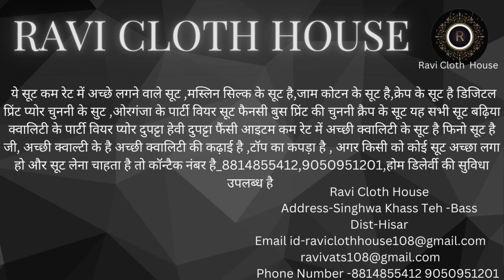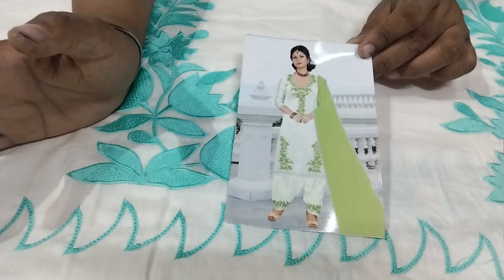सेल-सेल मै सूट खादी रिओन के ओलअवर, धागे की कढाई के सूट ,बढीया सूट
hello
        खादी रिओन के ओलअवर सूट धागे की कढाई के फैसी चुन्नी सिंपल सोबर सस्ते और बढीया सूट पक्के रंगों के अच्छी कवालटी के सूटबढिया और टिकााऊ सूट नए-नए रंगों और डिजाईनो ट बढ़िया सस्ते अच्छे लगने वाले सूट इन सूटों की डिमांड अच्छी चल रही है बाजार से उचित रुपए में मिलते हैं सूट लेने के लिए हमसे संपर्क करें 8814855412,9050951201 हमारे यहां पर होम डिलीवरी की जाती है!

1.

2.

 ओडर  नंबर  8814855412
 V.P.O =Singhwa Khas

बिलकुल सस्ते रेट के साथ
होम डिलीवरी की जाती है!
मोर ही मोर
Best quality suit in low price,
अच्छे अच्छे सूट
टॉप के सूट
#5-5 मीटर के
ओलअवर रिओन
#गर्मी के सूट
सस्ते टिकाऊ सूट
सेल ही सेल
sale hei sale
खादी कोटन के सूट
नए-नए रंगों मै
टिकााऊ सूट नए-नए रंगों और डिजाईनो सूट